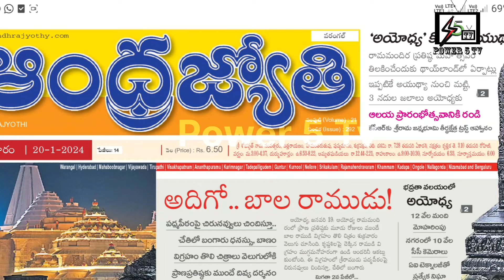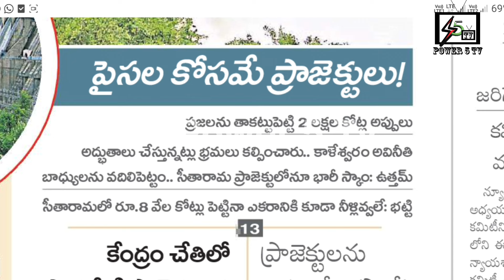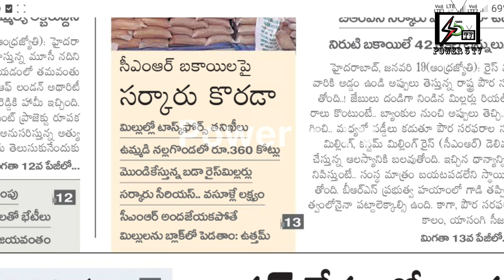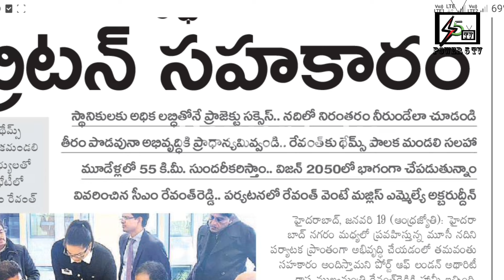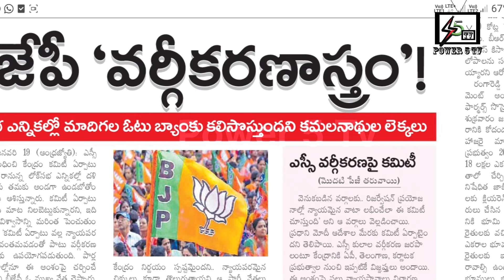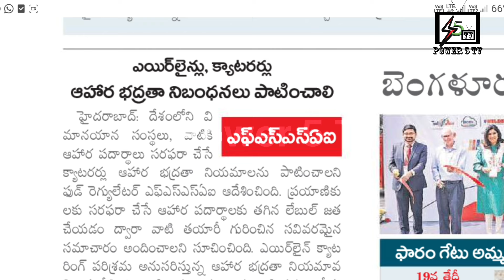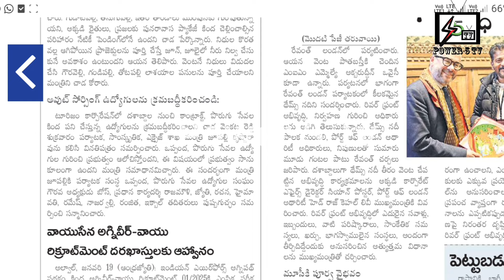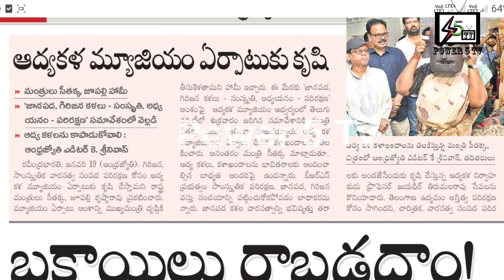SCవర్గీకరణపైకమిటీఏర్పాటుBJP ప్రాజెక్టును కృష్ణాబోర్డుకు NO బట్టి తెలంగాణ ప్రయోజనాలనుకాపాడిందిBRS KTR